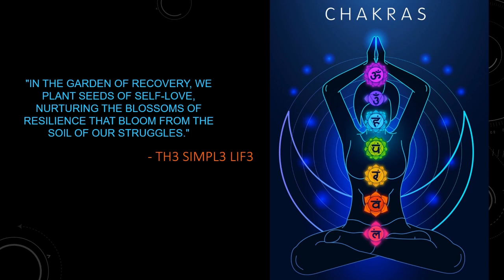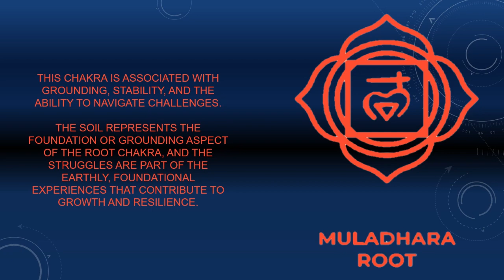Elevate Your Day With Th3 Simpl3 Lif3's Daily Dose of Inspiration - Th3 Simpl3 Lif3 - 11.14.23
Th3 Simpl3 Lif3's "Quote of the Day" is:

"In the garden of recovery, we plant seeds of self-love, nurturing the blossoms of resilience that bloom from the soil of our struggles." - Th3 Simpl3 Lif3

This quote uses a metaphorical garden to convey a message about the process of personal growth and recovery. It conveys a sense of positive transformation. Through intentional self-love and the navigation of struggles, individuals can foster the growth of resilience and other positive qualities, leading to a more robust and flourishing sense of self.

This quote primarily speaks to the Heart Chakra (Anahata) and the Root Chakra (Muladhara).

This chakra is linked to love, compassion, and emotional healing.Planting seeds of self-love implies a nurturing and compassionate attitude towards oneself, fostering emotional well-being and recovery.

This chakra is associated with grounding, stability, and the ability to navigate challenges. The soil represents the foundation or grounding aspect of the Root Chakra, and the struggles are part of the earthly, foundational experiences that contribute to growth and resilience.

In summary, this quote beautifully captures the essence of personal growth and recovery. It encourages individuals to actively plant seeds of self-love, recognizing that resilience and positive transformation can bloom from the challenges and struggles that are part of one’s journey.

- On3 Lov3 -
Th3Simpl3Lif3.com